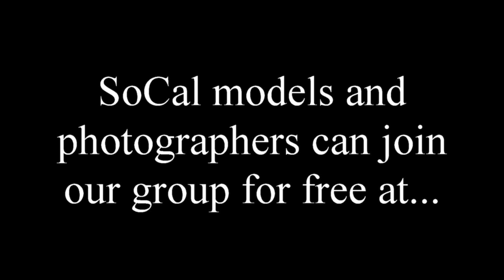Bunny Shoot at Lumino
FanTCimage's GroupShootMeetUp.com holds a vintage bunny shoot at Lumino Studio's June 5th 2019! - SoCal models interested in modeling with us can apply